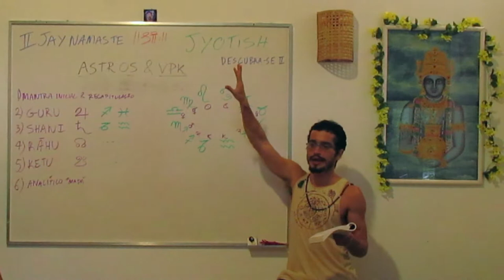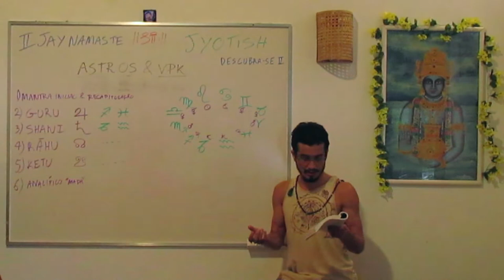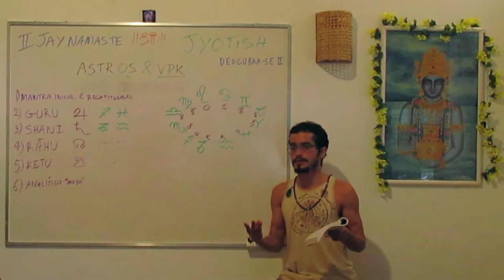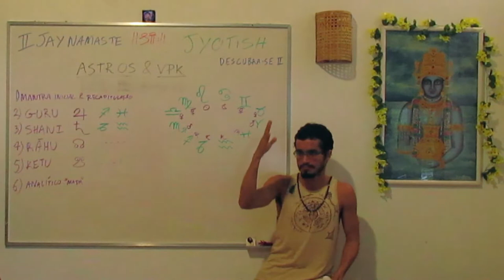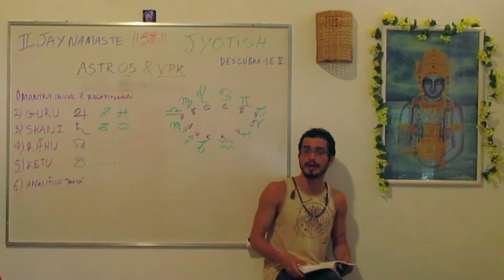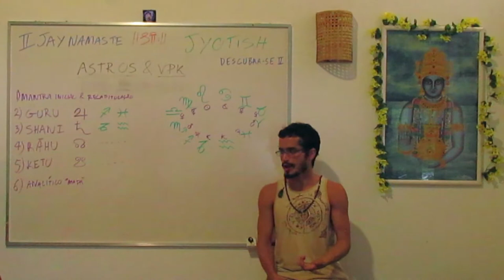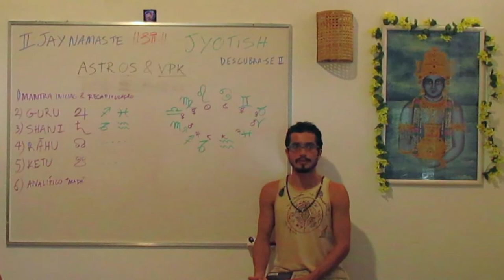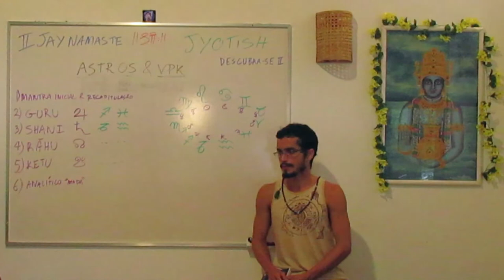Ketu : Cura ou Doença (# 14 Série Descubra-se ) Tiaggo Namaste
Ketu é o mergulhador de águas profundas, aquela pessoa que fica pendurada nos prédios limpado os vidros, ou quem faz Parkur de um prédio para outro sem medo de morrer. Nesse sentido, Ketu representa o isolamento. Muitas vezes, por essa falta de apego à vida, os Ketunianos se tornam suicidas. Diferente de Rahu, eles não chamam atenção para isso.
Ketunianos tem uma capacidade de pesquisa energética fora do comum. Em estado Sattvico, operam cura prânica, quântica, todas essas práticas misteriosas e incompreensíveis que não se sabe como são feitas e porque funcionam.
Ketu é penetrante em termos mentais, resultando em problemas psicológicos como autismo, por exemplo.
Um bom Ketu traz uma grande capacidade espiritual e de libertação da matéria. Os três astros espiritualistas principais do Jyotish são: Surya (como busca pela essência dentro das instuições religiosas), Guru (conhecimento ensinado pelo mestre) e Ketu (a partir dele mesmo, só reconhece a verdade interna).
Ketunianos são muito interessados em misticismo, geometria sagrada, esoterismos, ocultismo, teoria da conspiração. Temas que buscam respostas profundas para a existência. Muitas vezes geram revoluções científicas.
Essas pessoas tendem a uma personalidade mais Pitta, do tipo estudioso que adora o mundo das idéias.
Mantra: Om Kem Ketave Namaha. 9x

Saiba mais sobre esse assunto:
INTERMEDIÁRIOS